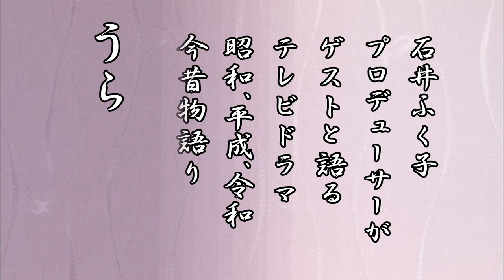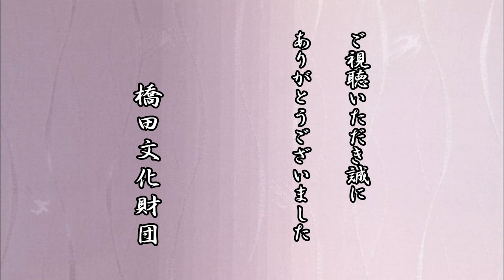石井ふく子プロデューサーがゲストと語るテレビドラマ今昔物語り うらばなし ゲストえなりかずき 後編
石井ふく子プロデューサーは、あらためて「渡る世間は鬼ばかり」と「橋田文化財団」誕生の経緯をえなりかずきに語り、橋田壽賀子と仕事をした日々を懐かしく振り返る。「渡鬼」ロケ。ガールフレンドとのデートシーンで、池のボートを漕げないえなりを、石井Pが熱血指導！「渡鬼」の眞の結婚式シーンの写真を眺め、撮影時に思いを馳せる石井Pとえなり。「渡鬼」第二シリーズからは、小学生だったえなりが、号泣しながら赤木春恵を糾弾するシーンを発掘。当時話題になった名場面にえなり自身も目を見張る。石井Pが女優時代、静養中に大女優・原節子にチョコレートを食べさせてもらった、淡い思い出とは…